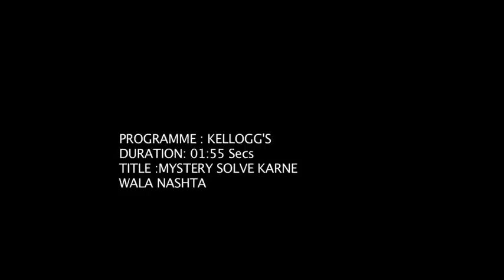Fig & Apricot Shake(Kellogg’s Waale Guptaji Ki Family ka "Mystery Solve Karne Wala Nashta")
Recipe: Fig and Apricot Shake

Ingredients :
½  Cup cornflakes
2  Cups milk
2 Scoops  Vanilla icecream
5 Dried figs (anjeer)
4 Dried apricots (jardalu)
2 Tsp sugar
4-5 ice cubes

Directions :
1. Soak the cornflakes, figs and apricots  in 1 cup milk for 20 minutes. Remove and discard the apricot seeds.
2. Blend together the soaked mix,  vanilla icecream, sugar, remaining milk  and ice cubes, till smooth and frothy.
3. Serve immediately.